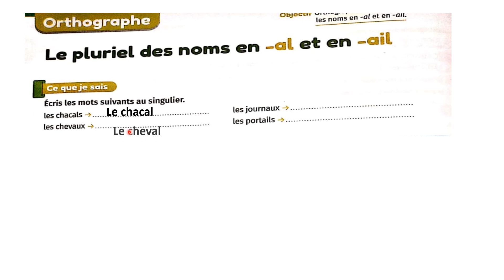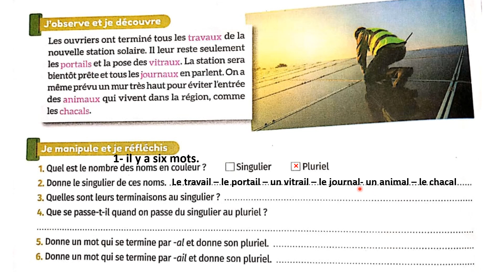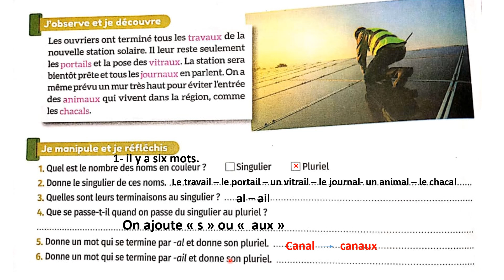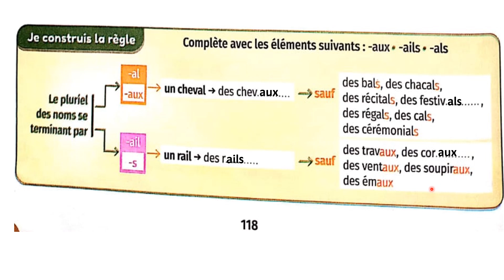mes apprentissages en français 6 p 118 Orthographe Le pluriel des noms en - al et en - ail page 118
في هذه القناة تجدو ن الدروس الخاصة بالمستوى  الرابع و الخامس و السادس ابتدائي  فرنسية